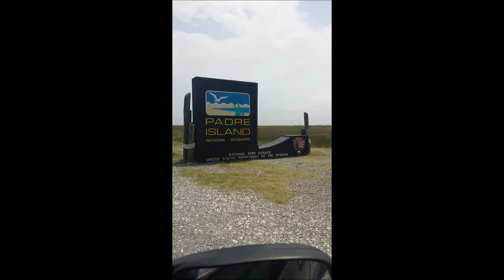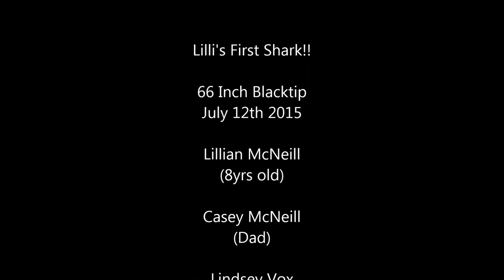Lilli's Shark movie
Lilli's first shark, a 66 inch Black tip caught from the beach on Padre Island National Seashore